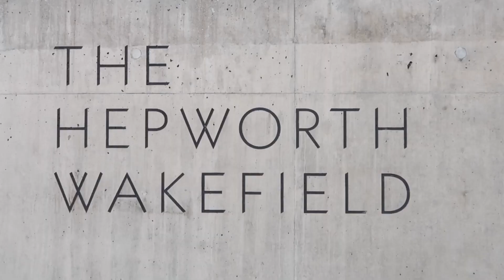Autumn Season | Episode 6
A trip to the Hepworth Gallery, thoughts on the Art Fair and an exciting announcement!